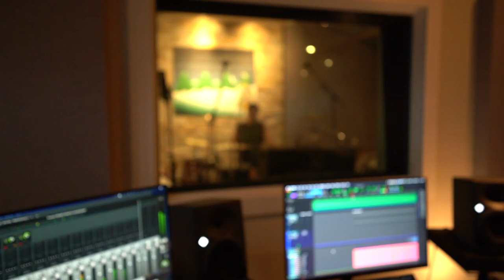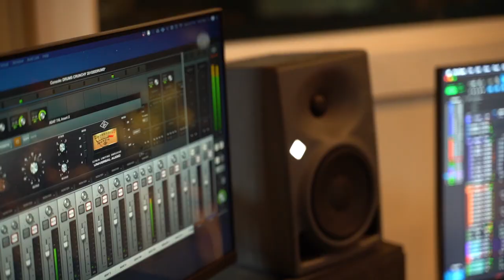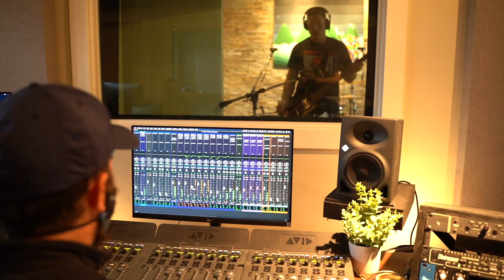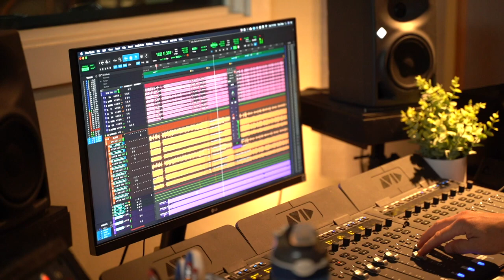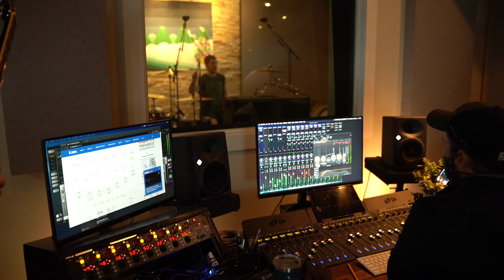Forebode - Rec'ing the Pit (Studio Documentary)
This short documentary covers the recording process with the members of the Austin sludge metal quartet Forebode. Filmed during the Texas winter storm in February 2021, get inside the mind of the band featuring interviews, rig rundowns, and behind the scenes of creating the follow up to their self-titled debut, "The Pit of Suffering", Releasing September 2021.

Filmed and Edited by Jake Villarreal Photography
Featuring:
TJ Lewis: Vocals
Guillermo Madrigal: Bass
Eddie Konopasek: Guitar
Zach Donnelly: Drums
Kevin Butler: Lead Engineer at Test Tube Audio